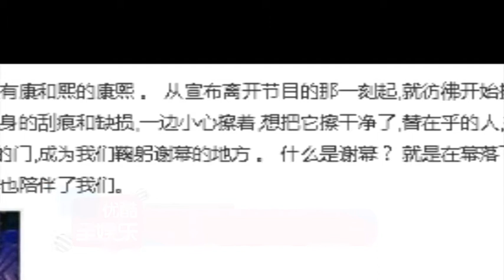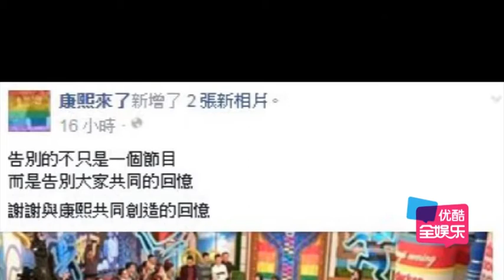《康熙》最後錄影結束 蔡康永小S微博感言看哭人 151204